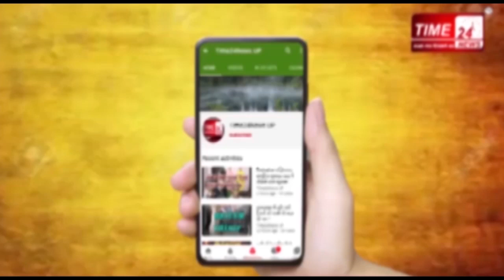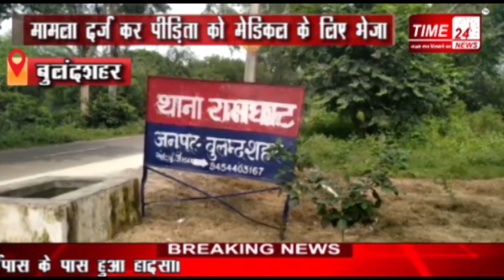बुलंदशहर में नाबालिग से दरिंदगी, सलाखों के पीछे पहुंचा हैवान !